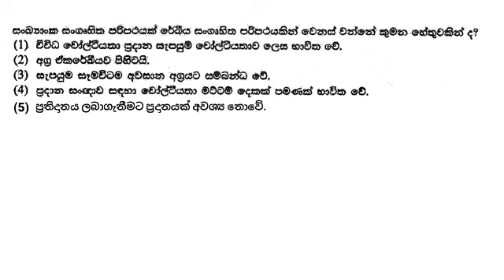A/L Engineering Technology MCQ No : 279 sinhala medium